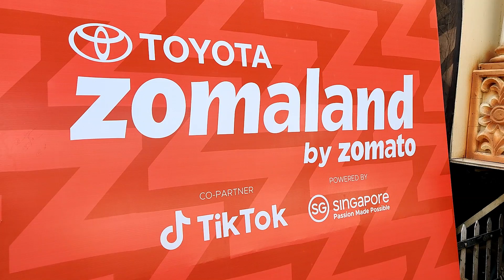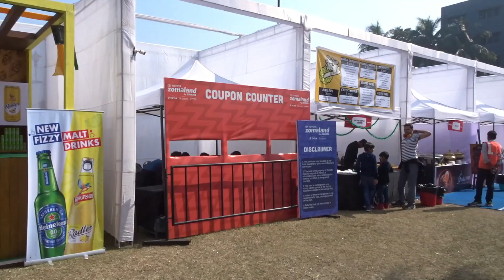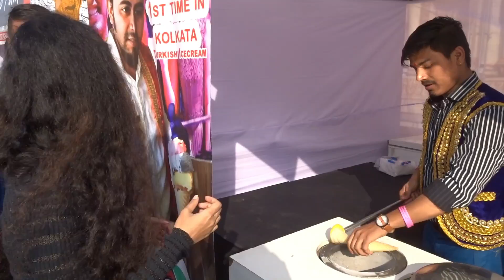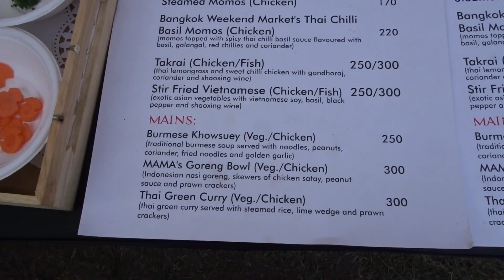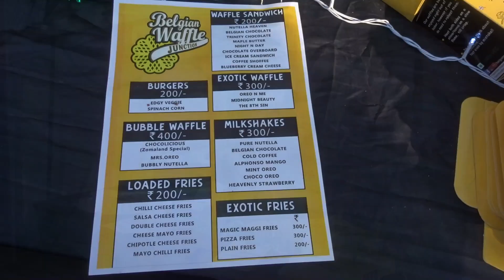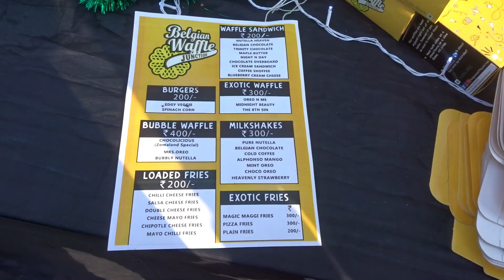Experiencing ZOMALAND, Kolkata!! Zomato's Food & Entertainment Carnival (Part- 1)!! Its All Foods!!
Horek rokom mojar majhe
Khawar Mojai sera..
Tok Jhaal Nun Mishti Teto,
Shob swadetei fera..

Raat furole pet ar pocket
Khaali hobe tobu..
Jibher sathe "No Compromise"
Bangalider kobhu..

Khawar songe gaan bajna
Free - te jodi jote,
Mon tobe aj shob chere oi
"ZOMALAND" ei chote...

ZOMALAND is basically a Food and Entertainment Carnival organized by ZOMATO across various cities pan India. Introduced in 2018, this was the second installment of this event held over a duration of 2 days. To experience the same, I decided the visit the picnic with my family and friends on a cold winter weekend to feast on the various delicacies and enjoy the events.

Initially the various ads of Zomaland (Both on Facebook page and Zomato app) showed that the Carnival would have numerous food stalls, live events and sports/ rides. But the Kolkata version, on which I made this video, didn't feature any sports/ rides, and was more like a gimmick.

But how was the food, entertainment and overall experience?? Was it worth the money and time?? Should you be visiting ZOMALAND that would be held in December this year??

Well, I would be presenting a complete review of the Carnival split down into two videos, which would clarify all the questions. So presenting the first vlog from ZOMALAND -

The location was CALCUTTA BOATING AND HOTEL RESORTS, near Science City. Entry fees for the Carnival was dynamic, which started from 200 and went upto 400. The fees included right to admission to the carnival and enjoying the live events (Which included DJ performances, singers and stand up comedian). Food charges were excluded, and one has to purchase foods by spending bucks.

Hopefully this year, ZOMALAND 3.0 will be back, and would be covering newer cities other than Bangalore, Kolkata, Delhi, Mumbai and Hyderabad. And I would try to visit ZOMALAND of some other city and then compare it with Kolkata.

Tomader joto support and bhalobasha pabo, toto agey egiye jete parbo and aro better contents tomader ke ene dite parbo.

Reviews are absolute personal opinions. It might or might not vary with others. Arkya's Diary in no way tries to promote or demote a brand.

Prices and availability of foods and other criterion are based on the date of shooting the video. Arkya's Diary do not guarantee the same over time.

Viewers using rude languages or slang might be blocked from the channel without any prior intimation.

Non Copyright Musics that I use are:
Ikson-Alive,

Gadgets that I use for shooting:
ONE PLUS 7 PRO (Mobile)
SONY WX500 (Point and Shoot Camera)